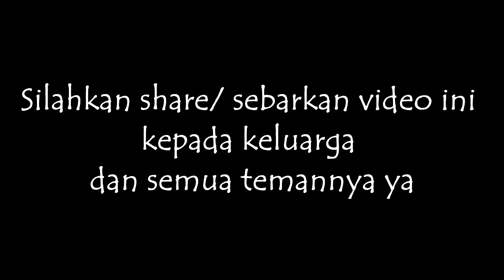DAHSYATNYA pengaruh MINDSET dalam BERBISNIS #4